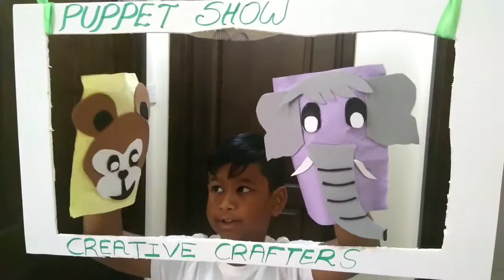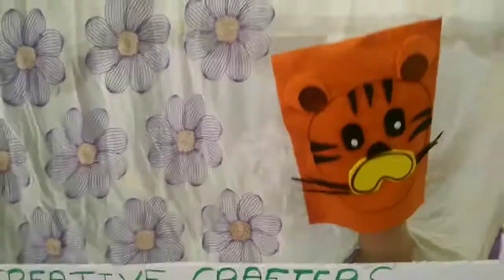Puppet show Handmade!!